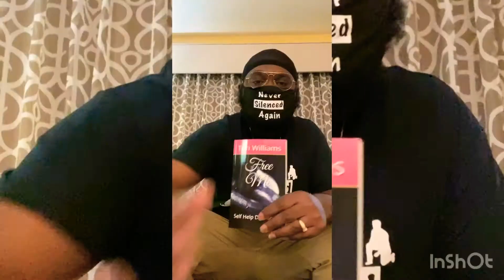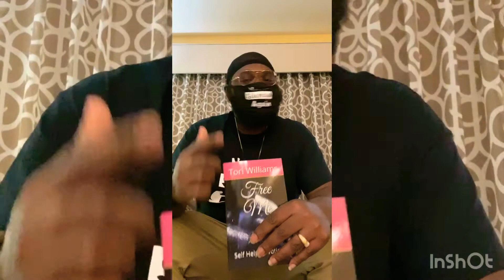JACOB BLAKE Message from Hospital Bed LIFE IS PRECIOUS, SO LIVE IT WELL!!!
Come join us on instagram 👉🏿 Discover

•New Comedy Writing System – Breaking Comedy’s D.N.A. Hey family and friends thanks for your support please donate to help my wife with all medical bills we are trying to Raise $5000 for all bills donate here 👉👉👉👉👉👉$billionaireCharlie ) my cash app it will really be appreciate please write me if you love to talk to me I really enjoy Conversation with new people email is I will be Waiting on your email place don’t forget to suppo It’s true, . Thousands of government agencies and foundations give away free grant money. As you read this letter, people are receiving free money. And those people who know the phone numbers and addresses of these government agencies and foundations will get the lion’s share of this free money—while most of the world hasn’t a clue it’s available!👉🏿 please click right here 👉🏿

HERE IS HOW YOU CAN  MAKE OVER $750 PER WEEK IN 2020 & YEARS TO COME… please click right here 👉🏿

Looking for a house sitter? Please click right here 👉🏿

START EARNING MONEY TODAY DOING SIMPLE WRITING JOBS! Please click right here 👉🏿👉🏿

The Water Freedom System Will Completely Change Our World please click right here 👉🏿👉🏿👉🏿

Attract Men / Women / Get Your Ex Back Products -for Men And Women Please click right here 👉🏿

Hi, my name is Felicity Keith…
I’m going to teach you a naughty erotic secret about men even the nicest, shyest, most innocent woman can use to get any man you want more turned on and desperate for you than he’s ever been for any woman in his entire life…

The Woman Men Adore
FEATURING BOB GRANT, P.L.C.